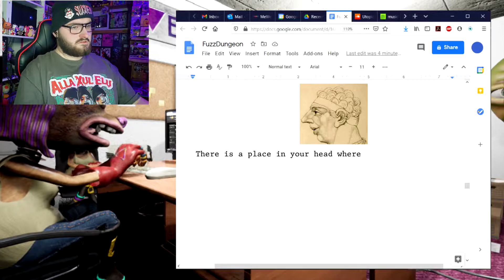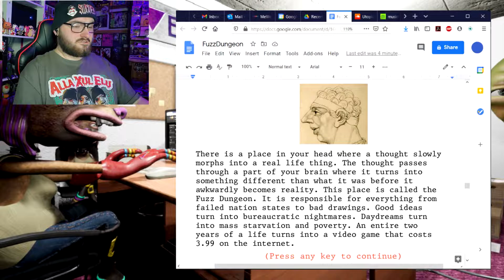IS THIS THE WEIRDEST GAME OF THE YEAR?? | Fuzz Dungeon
When I say this is weird. it's weird.
Fuzz Dungeon is a never ending, animated simulation of an inescapable mess of information that goes back and forth from being an intelligible narrative to a hypnagogic mania.